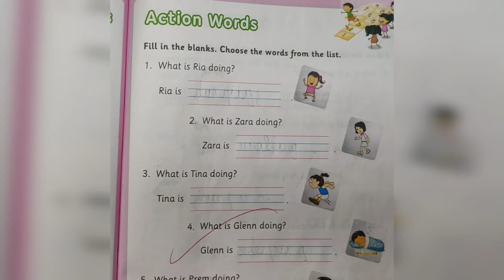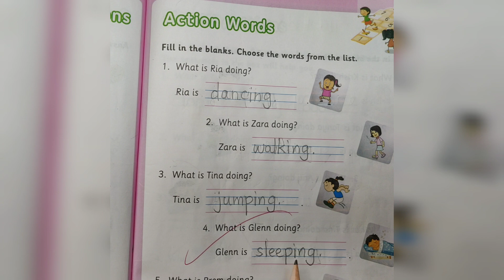Action words Kindergarten activity # Eye and hand co ordination Language skills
Action words
Fill in the blanks
Kindergarten activity
home schooling
Hello Everyone, welcome to Gokulam, This is for Preschool learners and Kindergarten kids worksheet activity.
Parent's Guide: A fun activity for Preschool learners and Kindergarten kids to develop their fine motor skills. By following the worksheet activity the Little learners can complete the creative activities easily. This will lead to the development of their fine motor skills. This page focus on action words. Gokulam motivate the kids to learn more through this worksheet activity. I hope you like this video. Have a great day. Best wishes.